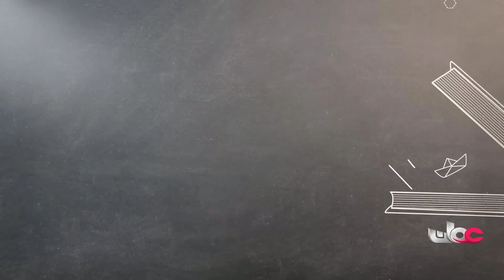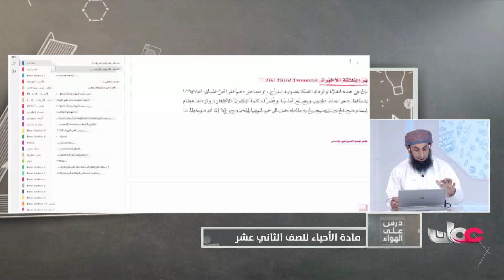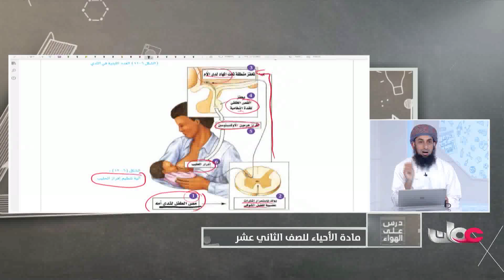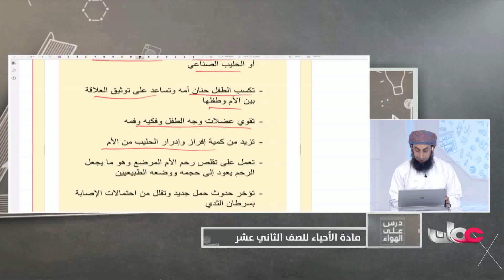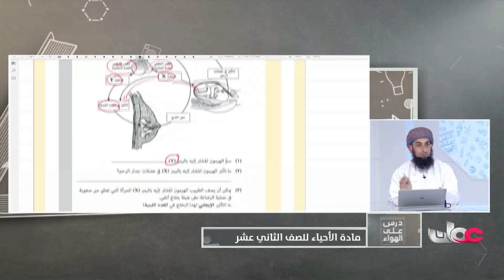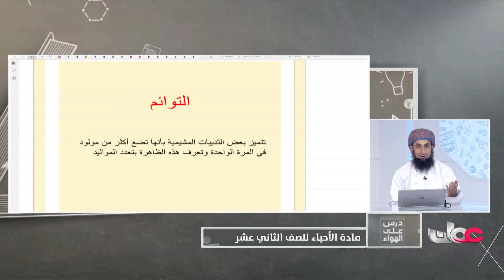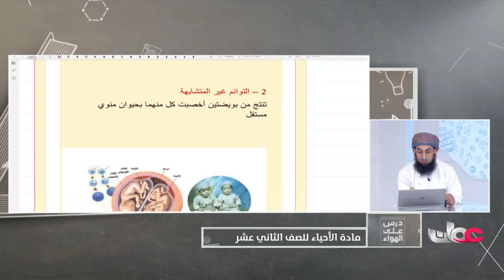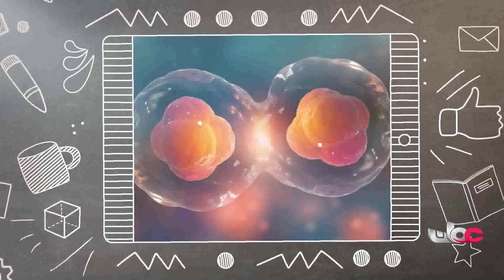شرح درس (الرضاعة) مادة الأحياء للصف الثاني عشر الفصل الثاني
أ. أحمد بن سليمان النبهاني
معلم الأحياء  للصف الثاني عشر الفصل الثاني

اهلا بيكم في قناة عُمان التعليمية
OMAN EDUCATION